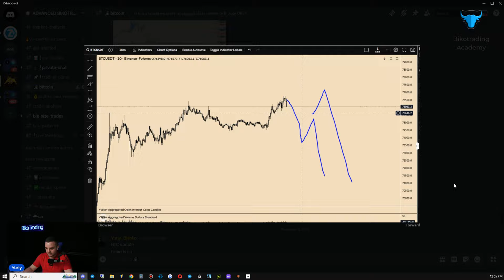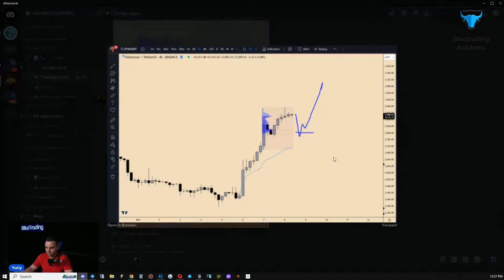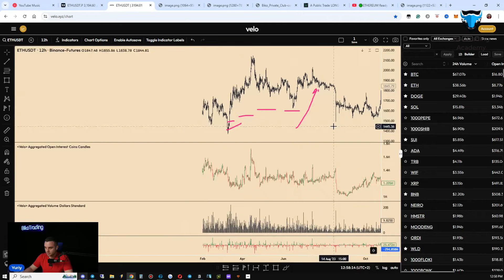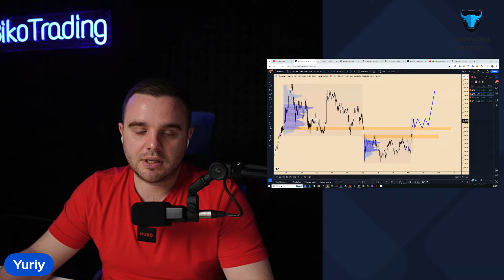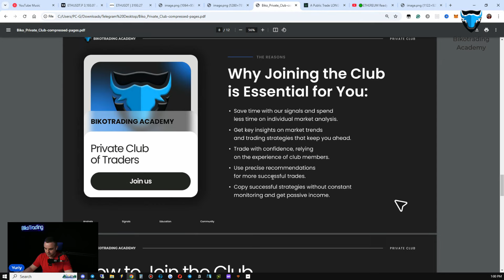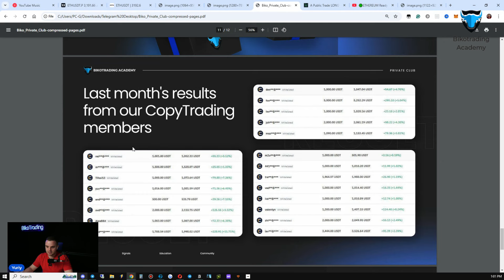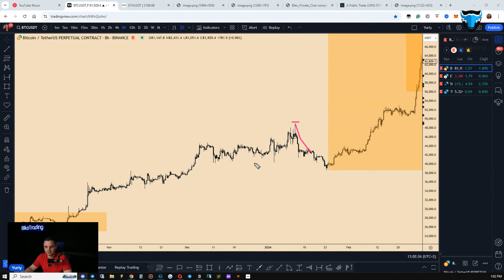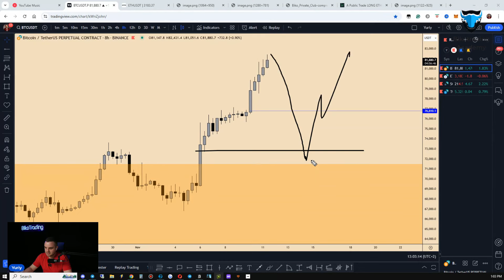🟢BTC and ETH are PAMPING! Don't Miss This Opportunity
You`ll get: FREE signals, Education, and Market updates to help you make money.